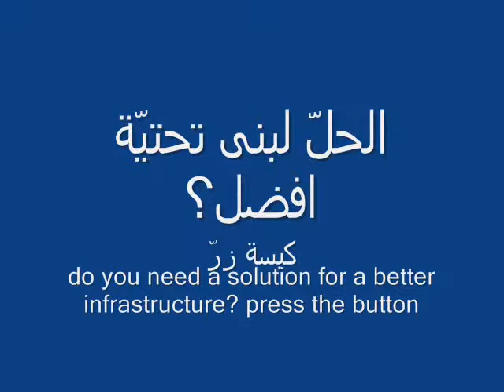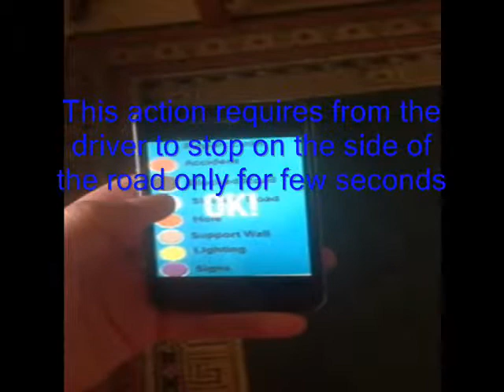I On Road - USEK - RoH